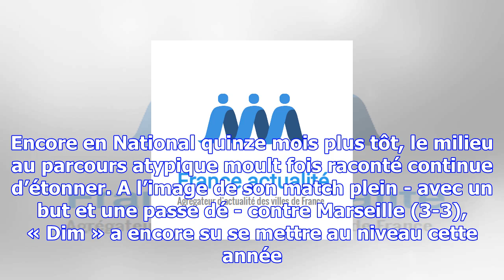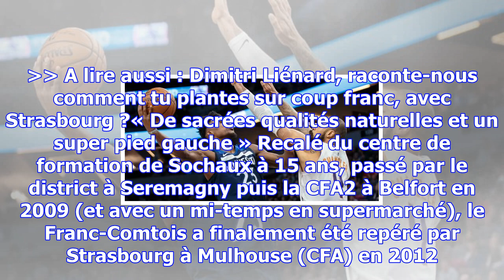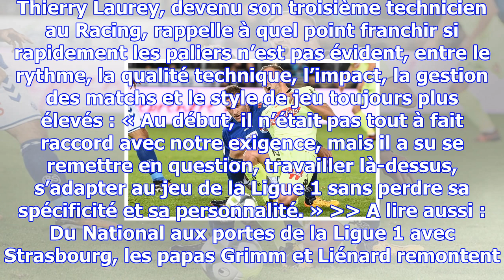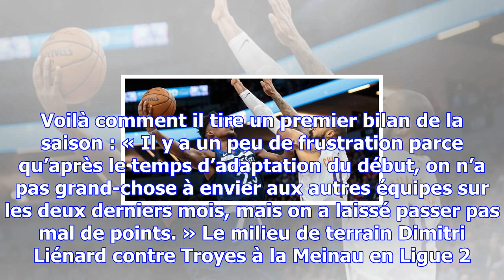Video. strasbourg: du district à la l1, où s'arrêtera dimitri liénard le caméléon du racing?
Avec un but et une passe dé en octobre, Dimitri Liénard a vécu un rêve contre Marseille, même s'il l...